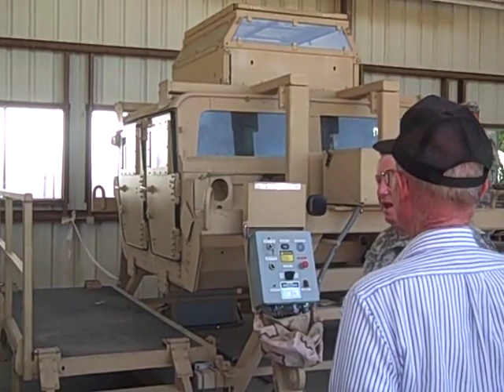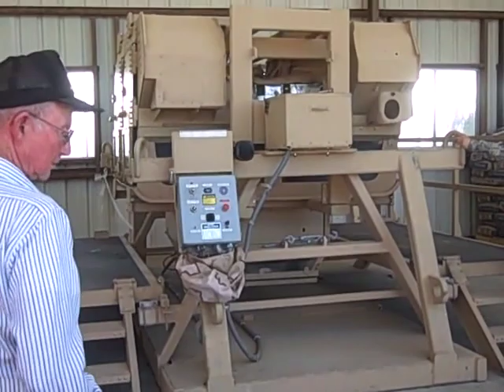HUNTLIGG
This was filmed several years ago at Fort Hunter Liggett, near King City CA. The local VFW was invited to watch GI's training to go to Iraq.